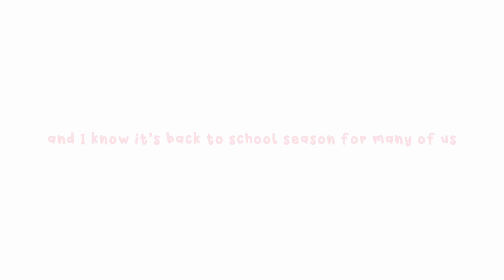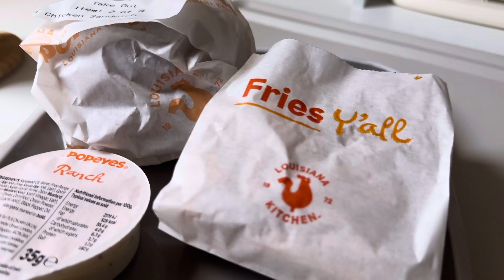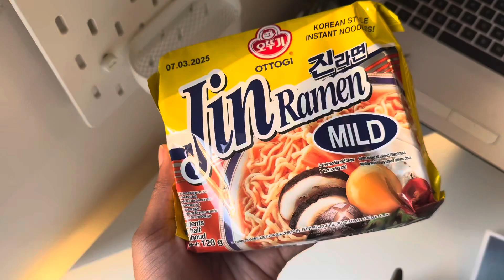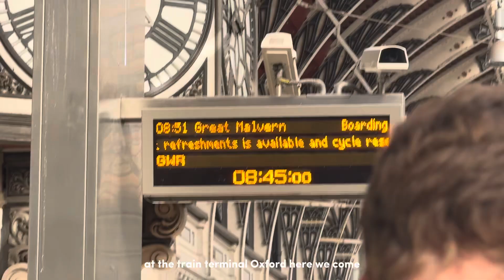Last week of school vlog 📑 Oxford university trip, finishing my art project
Hello beautiful humans !! This video is long overdue but I hope you like it anyways

music credits 🎧